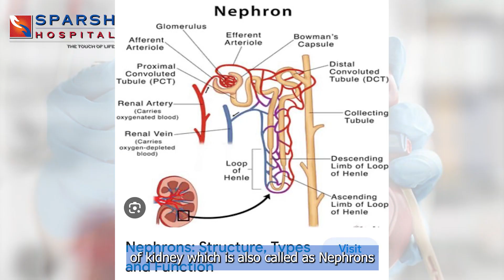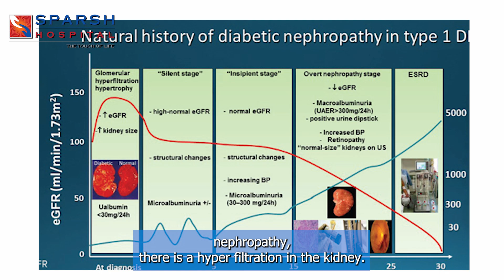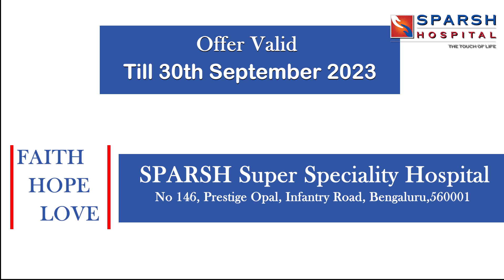Diabetic Nephropathy and its stages l Dr. Dinesh Kumar l SPARSH Hospital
Dr. Dinesh Kumar, Lead Consultant Nephrologist at SPARSH Hospital, Infantry Road, talks about the causes of Diabetic Nephropathy and its 5 stages.

A serious complication caused due to long-standing diabetes, Diabetic Nephropathy is the most common cause for end stage renal disease. It is difficult to pinpoint a single risk factor for Diabetic Nephropathy, but the most common one is the duration of diabetes. Diabetes causes functional and structural changes in the kidneys as time passes. The progression happens in stages, and they are called the 5 stages of Diabetic Nephropathy.